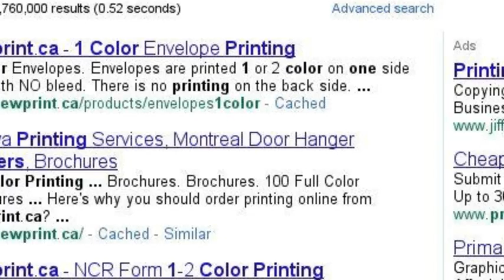newprint.ca Search Story